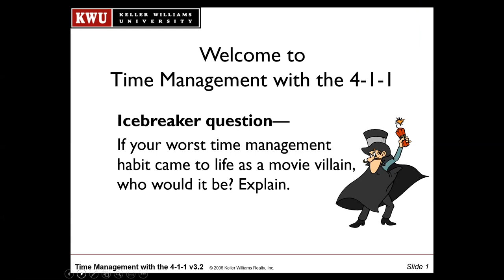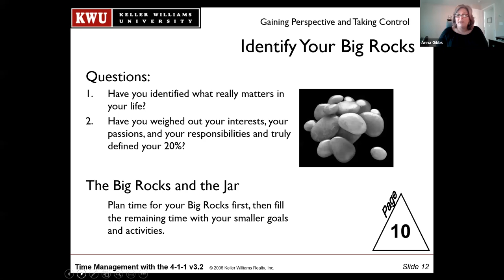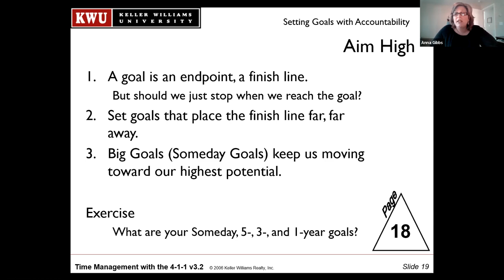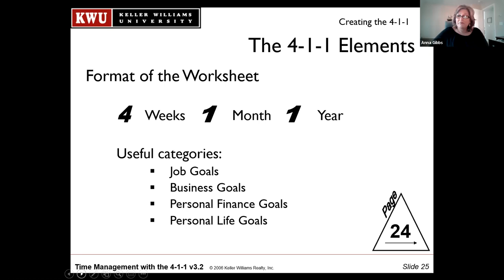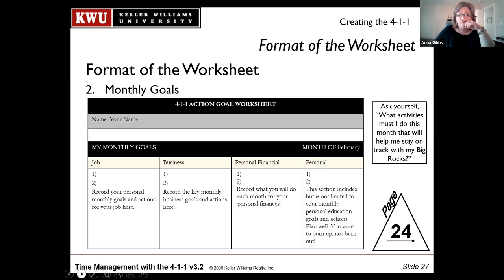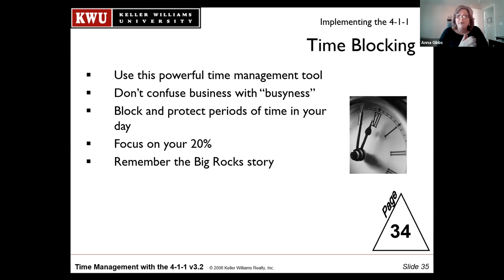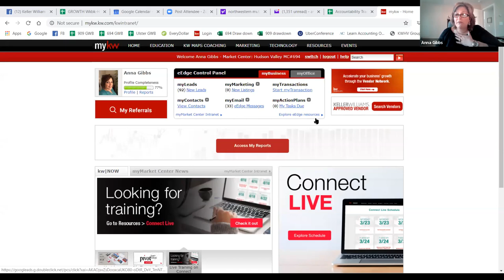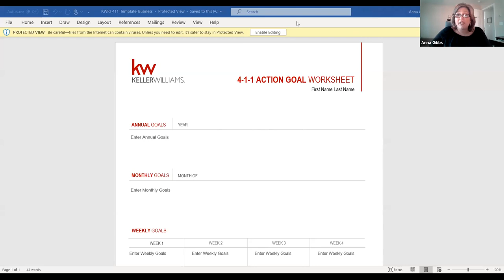Time Management with the 411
Manage your time and maximize your productivity by focusing your energy on the activities that really matter to your business. Time blocking, productivity tactics and the 411 Action Goal System will help you operate with a targeted purpose.